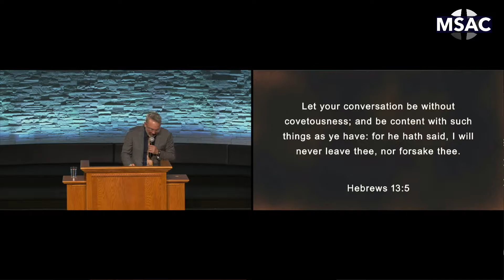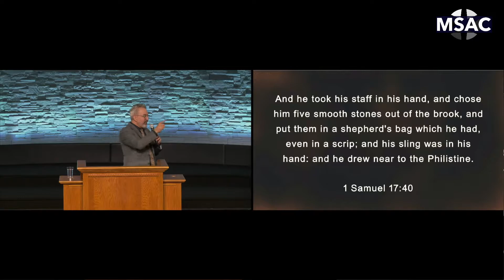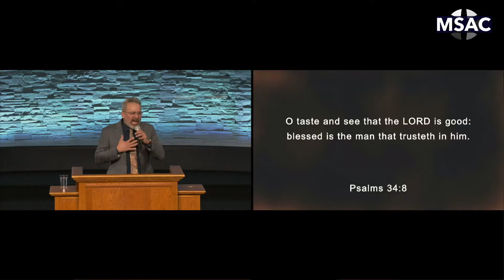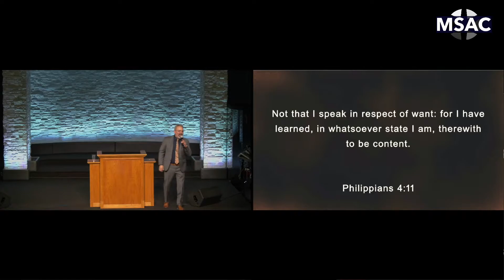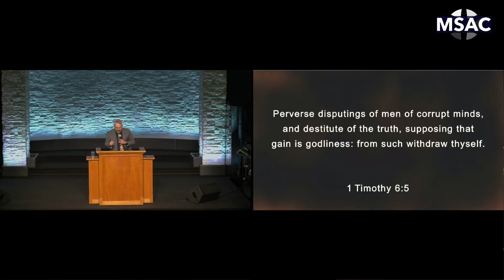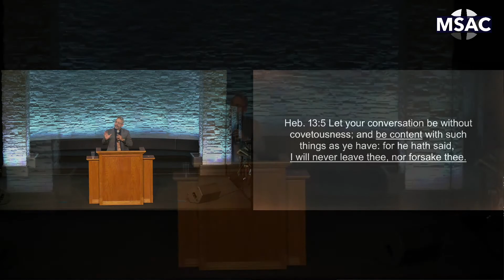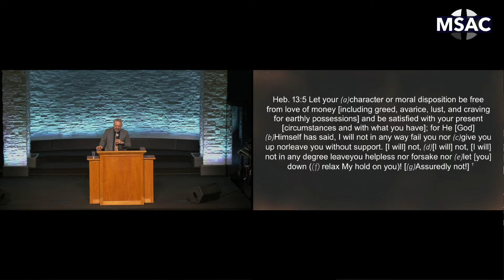Preaching: "When It Is Common To You It Will Confuse The Enemy"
Pastor Jason Lizarraga